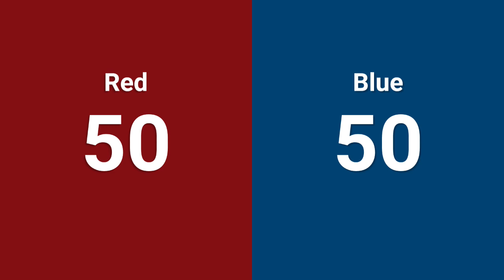2024 Big Bang Qualification Match 81